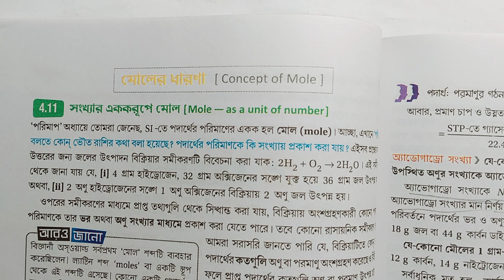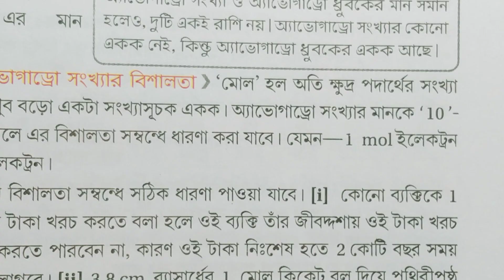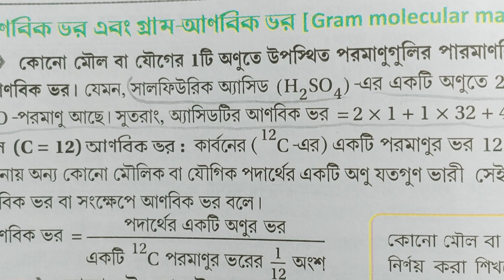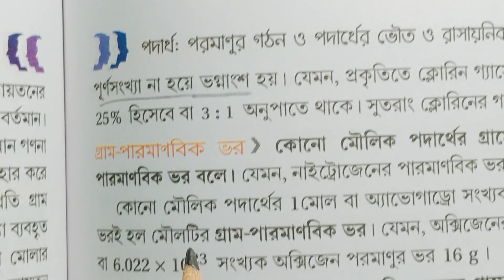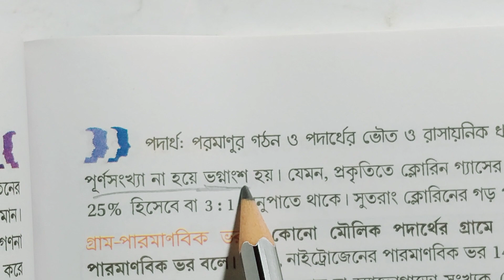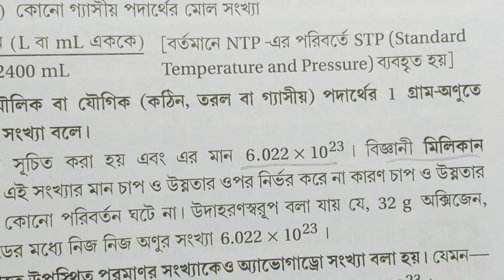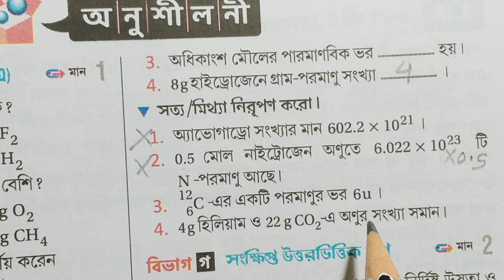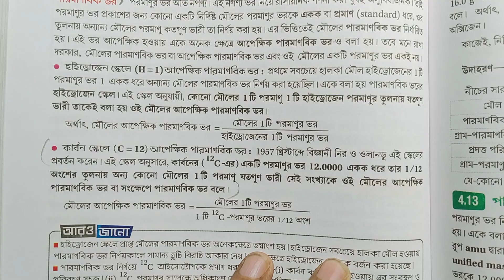WB class 9 physical science question answer chapter 4 moler dharona/P-3/chaya/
class 9 physical science chapter 4.4 mol Chhaya question answer, class 9 physical science chapter 4.4 duari Ganguly maiti, class 9 physical science textbook question answer mol Chhaya prakashani,
class 9 physical science chapter 4, moler dharona question answer Chhaya prakashani, class 9 bhoutobiggan concept of mole text answer chapter 4 part 2, class 9 physical science chaturth adhyay mol anushilan prashno uttar, physical science class 9 Chhaya mole answer, physical science lesson 4 class 9 Chhaya text answer,